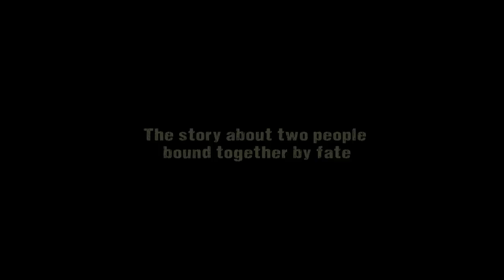AIDA SHORT FILM OFFICIAL TRAILER 2012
A short film that takes up the drama of two people bound together by fate and offers us a unique psychological perspective of an old woman and his son. Told with an incredible economy of means and with precise and beautiful pictures, "AIDA" is certainly a story you should see, one that touches a string in everyone's life.

Writer/Director: Evans Briceño
Executive Producer: Evans Briceño
Producer: Carlos Luis Betancourt
DP: Junior González
Sound Mixer: Hector Moreno